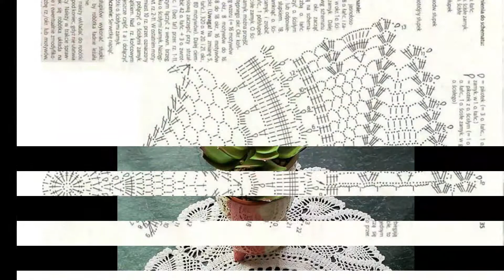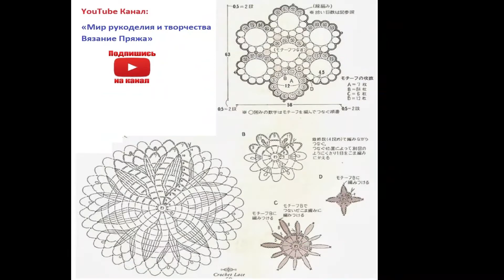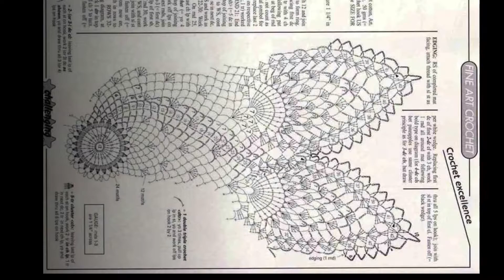Top class hand knitted crochet doily designs with graphics